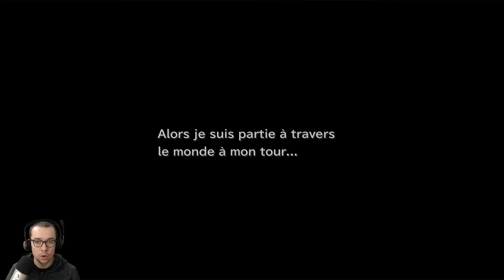FINAL FANTASY IX #14 - BLOUMÉCIA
MON SETUP POUR STREAMER :
BOITIER DE CAPTURE (nomade)
BOITIER DE CAPTURE
STREAM DECK
FOND VERT